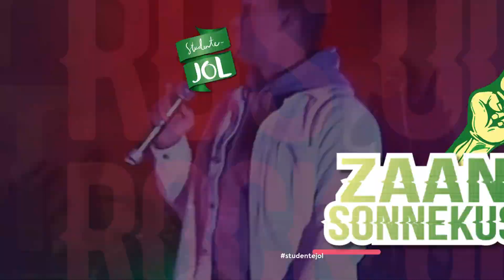Studentejol 2024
Bespreek nou!